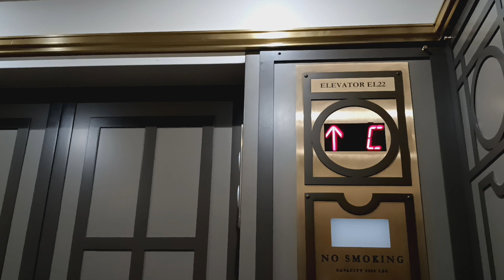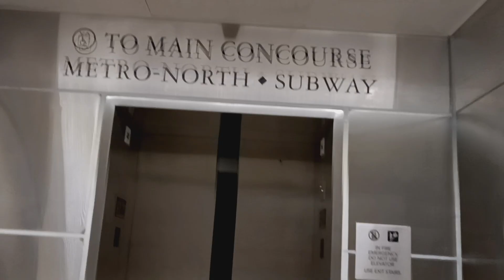Schindler hydraulic elevator at Grand Central Terminal (Manhattan, NY)